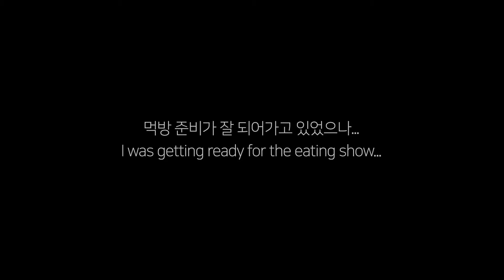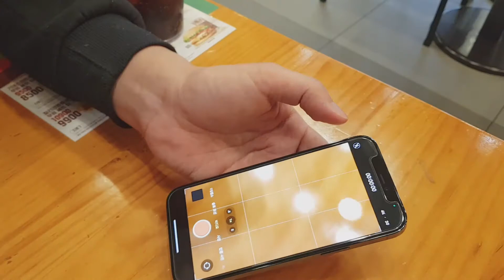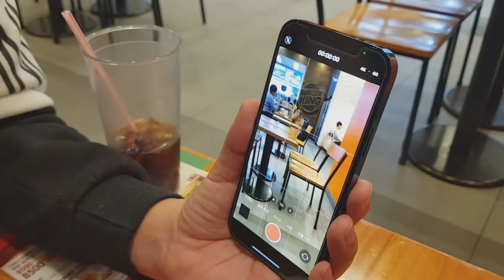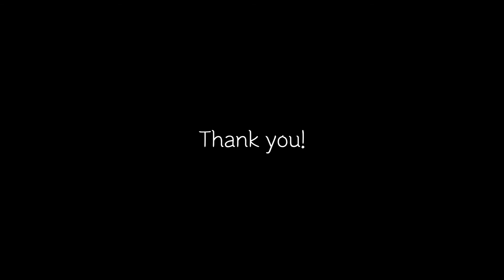(ENG) 캐나다 어학연수 현재 비자 진행 상황 (Feat.첫 먹방 실패 & 친구의 플랙스! iPhone 12 Pro 구경) / Visa Progress in Canada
- 선명한 화질을 위해 1080p로 설정 후 시청해주세요
- Check the English subtitles in the settings

안녕하세요 🙂

첫 먹방을 도전하려고 했으나 영상 상태가 영 안좋아서
급하게 영상을 다시 찍었어요 😥

캐나다 비자 업데이트 내용이 있어서 영상 업로드 합니다~
조만간 출국할 수 있을 것 같은 희망을 가져봅니다 :)

막간 동네 친구의 아이폰 12프로 리뷰도 있어요! 하핫

감사합니다 :)

BGM ♪